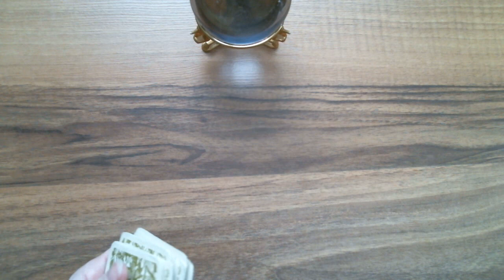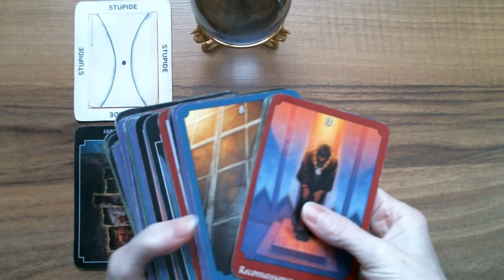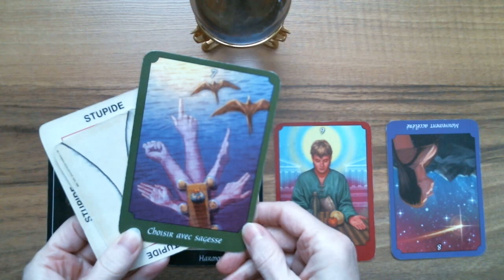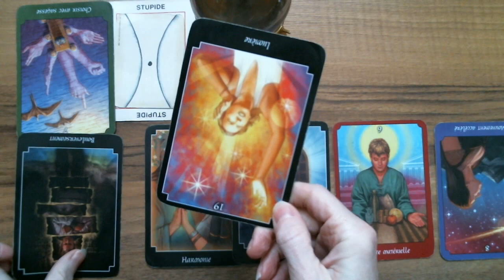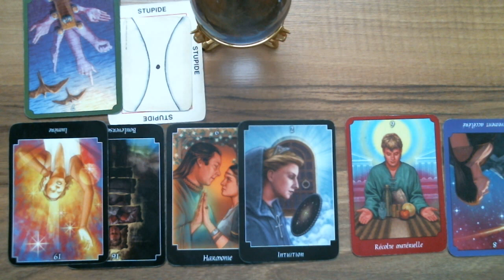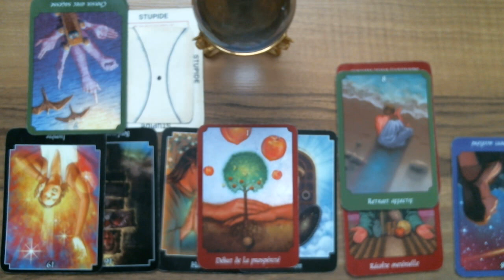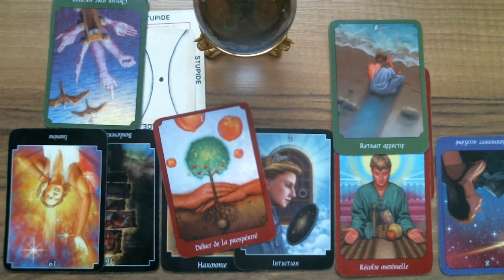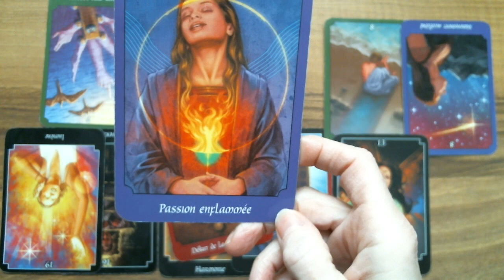SAGITTAIRE ♐ Astro-Tarot Surprise! Transformation passionnante.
Tarot Guidance intuitive. Tirage surprise intemporel.

Isabelle